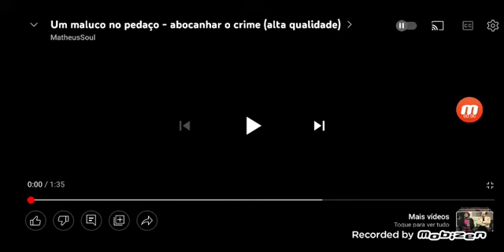Um Maluco No Pedaço - GTA 5 the song of the heart